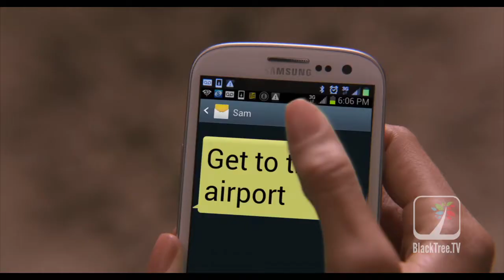Baggage Claim Featurette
Baggage Claim Featurette Blacktree is at all the hottest events on the planet (award shows, movie premieres and press junkets, fashion shows, etc.) and now BLACKTREE ON TV brings stars to YOU on Soul of the South! Watch Full episodes below, and tune in!